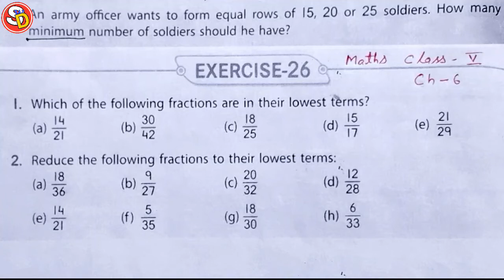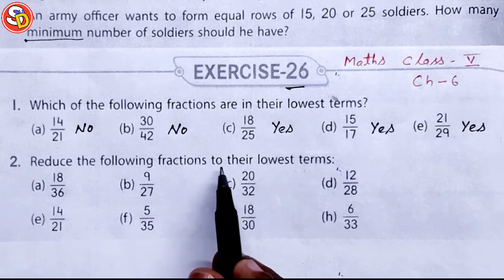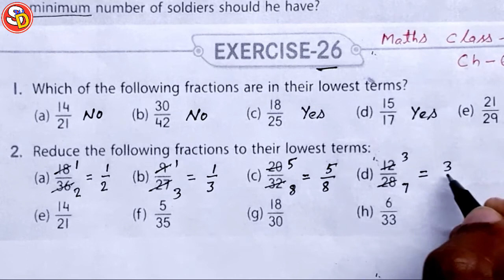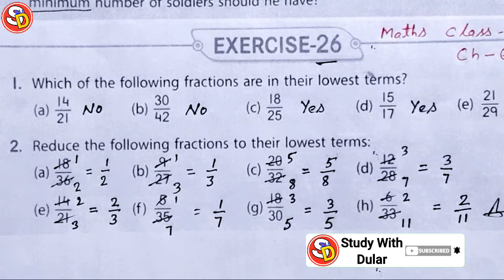Ex 26 (All Ques) Maths Solution Class 5 Sarswati Shishu Vidya Mandir सरस्वती शिशु विद्या मंदिर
नमस्कार
बच्चों इस विडियो में Class 5 Maths Solution Ex 26 को Solve किया गया है। आप सभी इस विडियो को ध्यान पूर्वक देखकर समझें और उसे Revise भी करें । धन्यवाद।